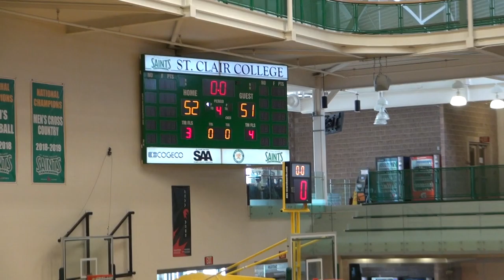Tecumseh Saints vs. Windsor Pinoy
Last half of game only